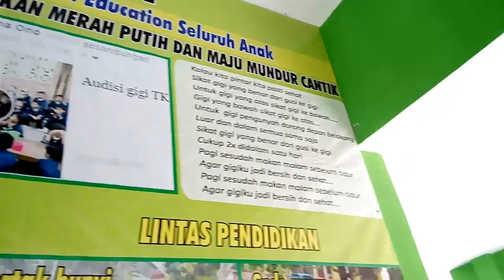(Anak kecil lucu)Berkaca mata gaya, bernyanyi menunggu antrian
Pkm Siliragung